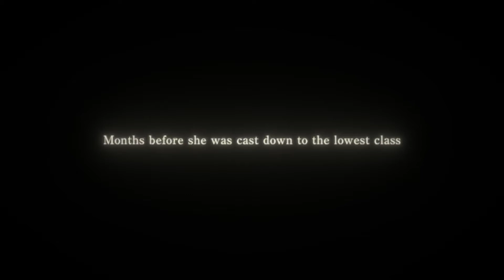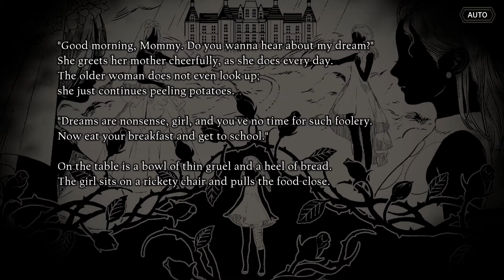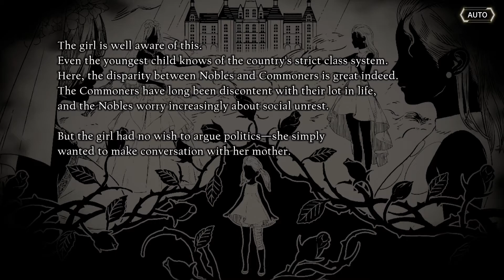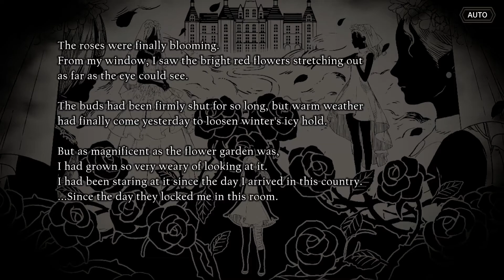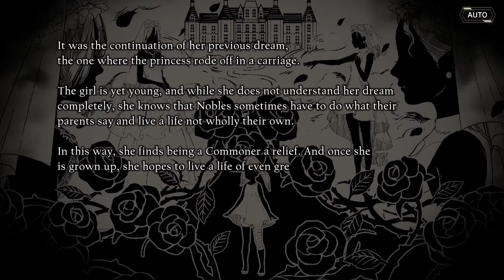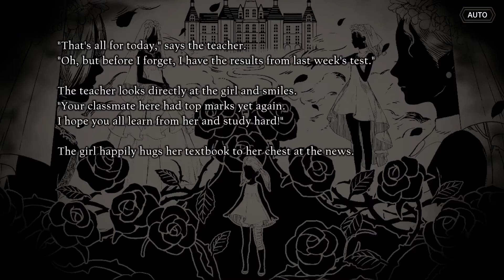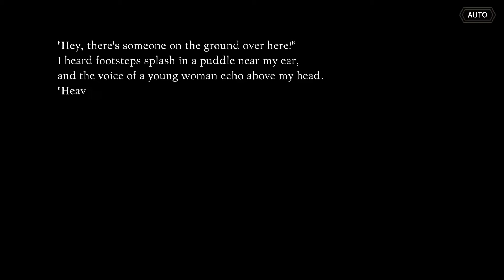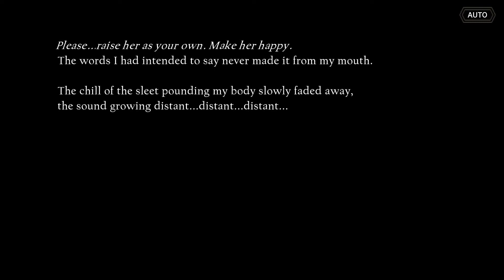Nier Reincarnation: Fio Ex Historia